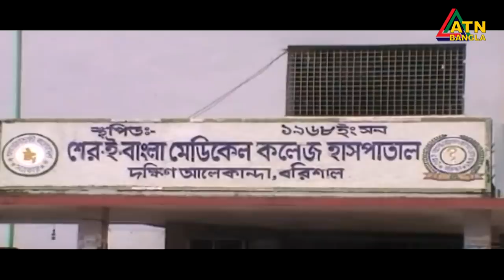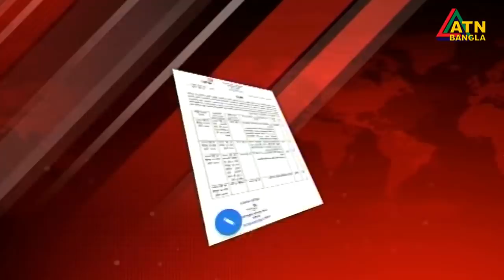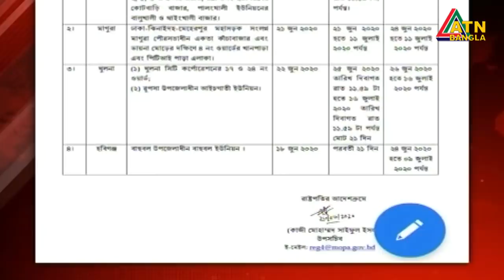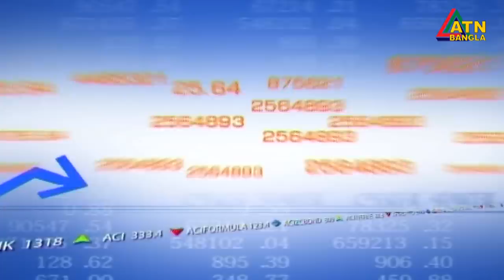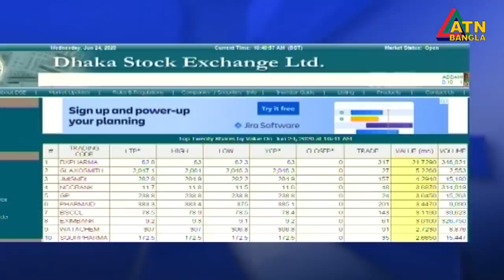এটিএন বাংলা দুপুর ১২ টার সংবাদ। 24.06.2020 | ATN Bangla News at 12 pm